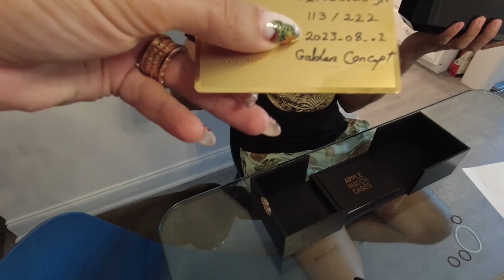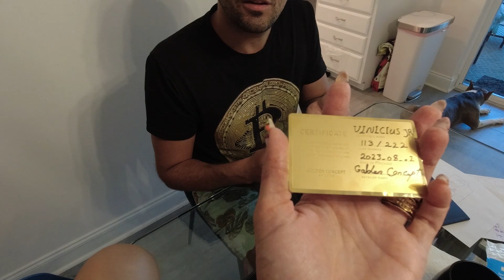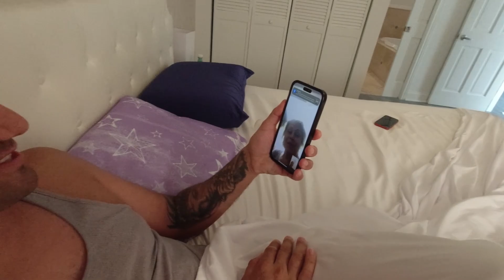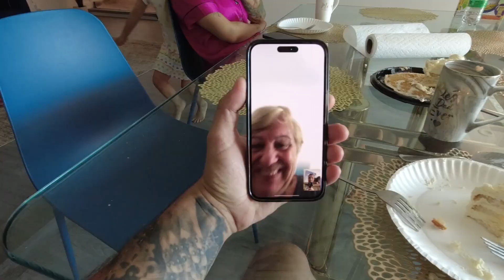Мой День Рождения в США: Отрыв на Заливе, Необычные Подарки и Жизнь в Америке!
Отмечаем мой день рождения ярко и по-американски! 🎉 В этом влоге вы увидите, как мы провели день: сняли дом у Басика, отрывались на заливе, а также покажу вам кучу невероятных подарков! Заодно покажу кусочек своей жизни в США!

семейны влог из Америке Wonder family vlog